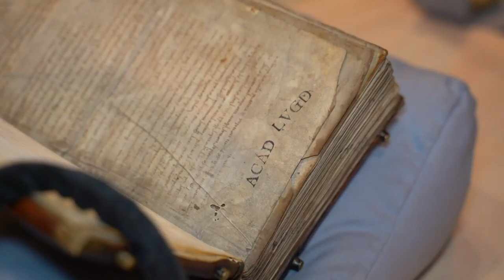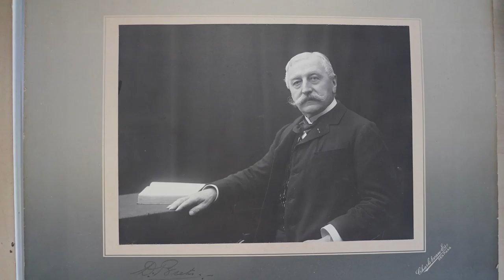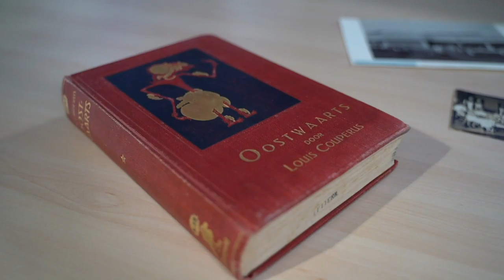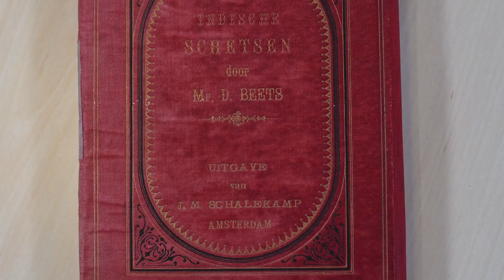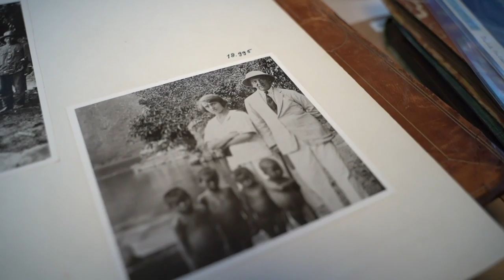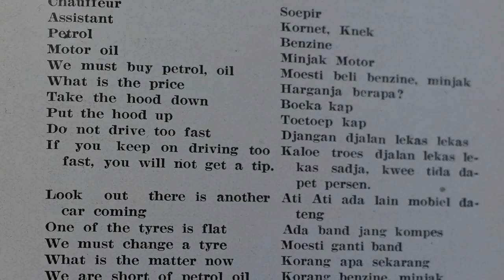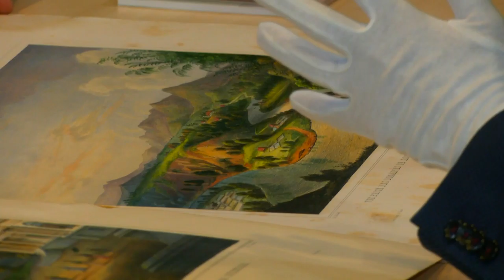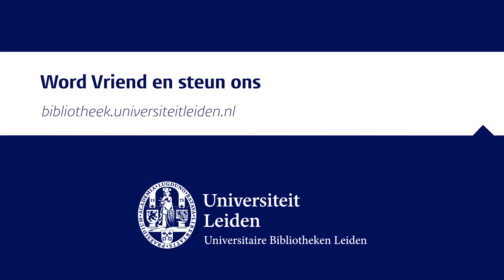Scaliger-hoogleraar Rick Honings | Van Kluis Naar Kussen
In deze speciale aflevering staat Scaliger-hoogleraar Rick Honings centraal, die op 13 september jongstleden zijn oratie - Het land van ‘Oosterzonnegloed’. Sporen van Indië in negentiende-eeuwse schrijversarchieven - uitsprak.

Hoofdconservator Garrelt Verhoeven gaat met Rick Honings, en promovendus Nick Tomberge in gesprek over schrijversarchieven, denkbeelden over het Nederlandse koloniale verleden en over reizen in Indië: van vroege ontdekkingsreizigers tot koloniale toeristen in de negentiende en twintigste eeuw. En natuurlijk worden er diverse stukken getoond: van kluis naar kussen!